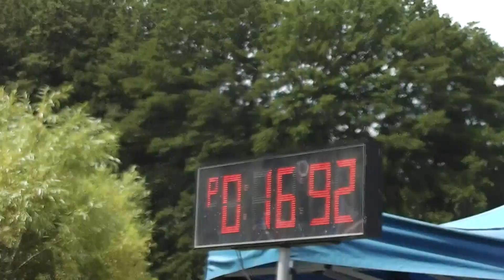SDH Břevenec - BHE Šumvald 2019